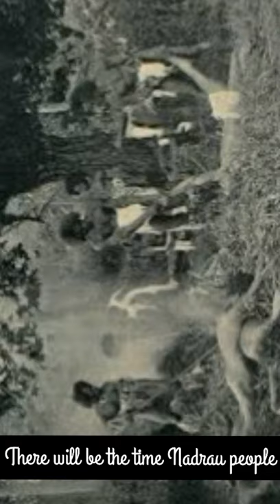The Story of the Late Missionary Reverend Thomas Baker (subtitled)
Thomas Baker (6 February 1832 – 21 July 1867) was a Methodist missionary in Fiji, known as being the only missionary in that country to be killed and eaten, along with seven of his Fijian followers. The incident occurred in the Navosa Highlands of western Viti Levu in July 1867, and the rock used to kill Baker is still displayed in the village of Nabutatau. The soles of his leather sandals, which were also cooked by the cannibal tribe, are in Fiji Museum in Suva. Records show that Baker was killed and eaten as a result of him touching a chief's head, which in Fijian culture, is considered to be very disrespectful..

Video Credit: Iliesa Kay Rokomulo